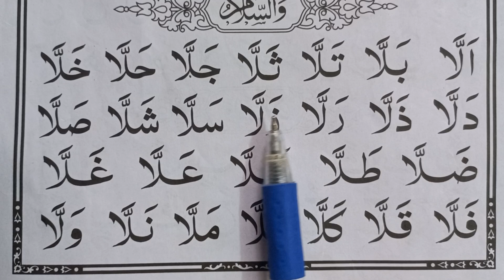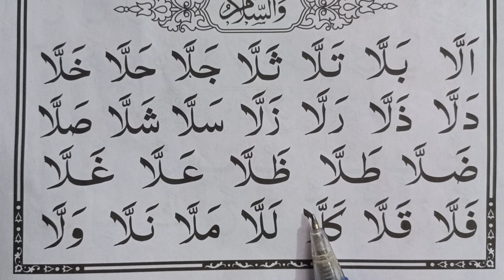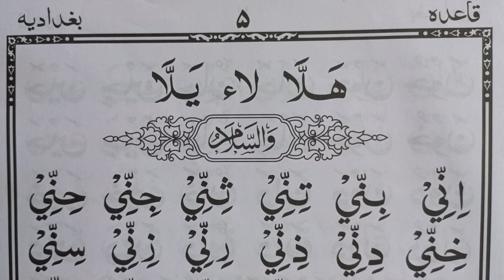درس هفتم قاعده بغدادی(آموزش سریع و آسان الفبای قرآنی) نورانی قاعده